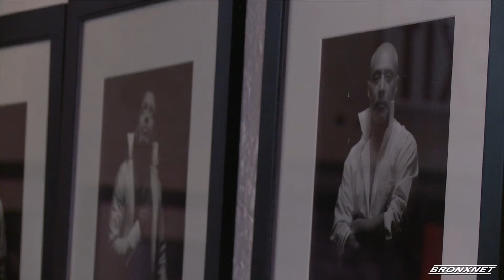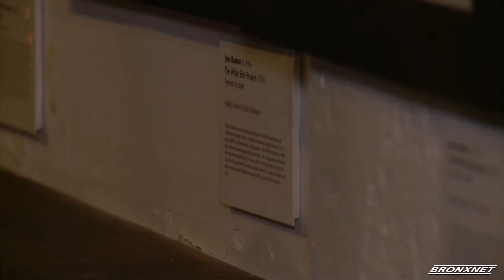The White Shirt Project Reception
Rhina Valentin hosts a reception for The White Shirt Project, a series of black and white photographs by creator and photographer Jose Ramon, who was diagnosed with Post Traumatic Stress Disorder and depression. In search of healing from his diagnosis, The White Shirt Project was created.